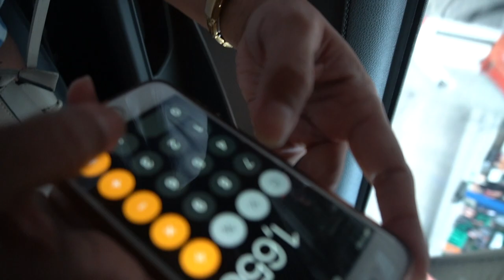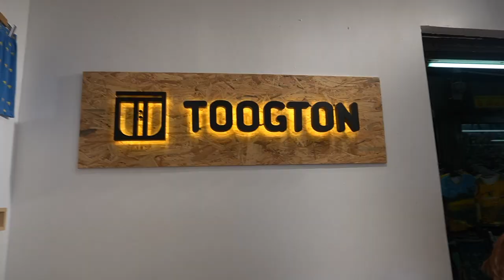NAG SHOPPING SA CHATUCHAK | Quayna